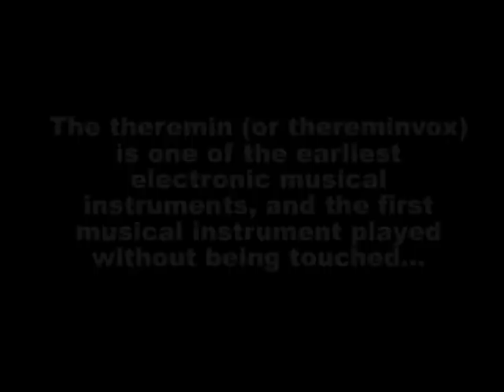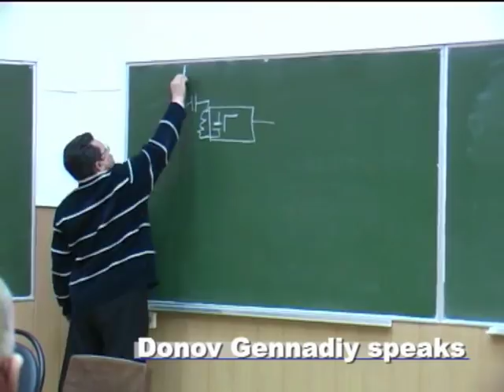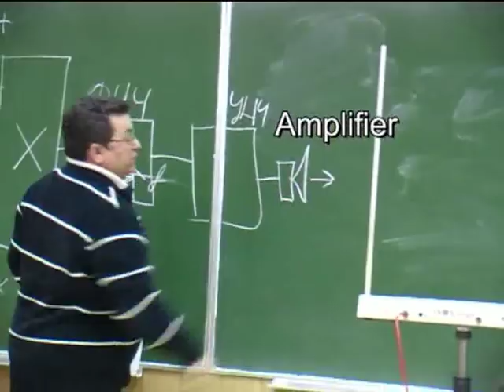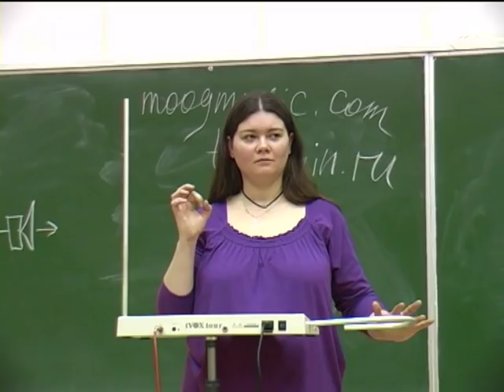Ave Maria - BWV 846 (Bach-Gounod) played on the thereminvox & some other sounds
The theremin (or thereminvox) is one of the earliest electronic musical instruments, and the first musical instrument played without being touched. It was invented by Russian inventor Léon Theremin (Russian: Лев Сергеевич Термен) in 1919. The controlling section usually consists of two metal antennas which sense the position of the player's hands and control radio frequency oscillator(s) for frequency with one hand, and volume with the other. The electric signals from the theremin are amplified and sent to a loudspeaker. The theremin is an electrophone.